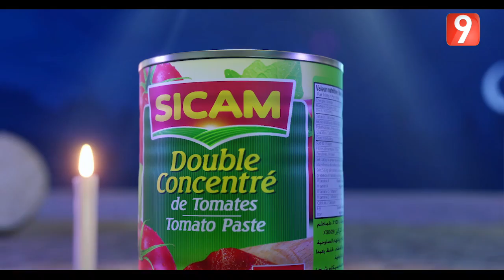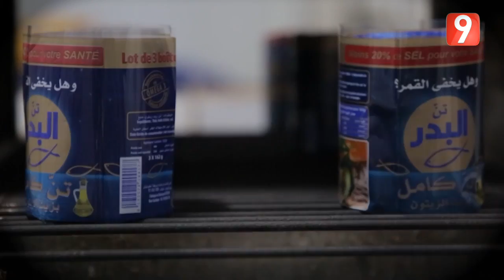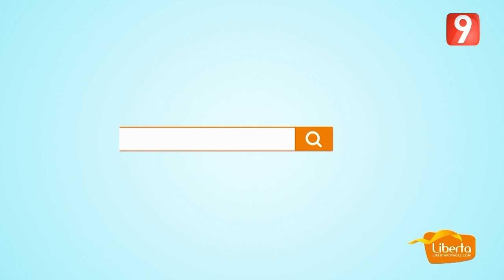El Matinale S05 EP135 P02